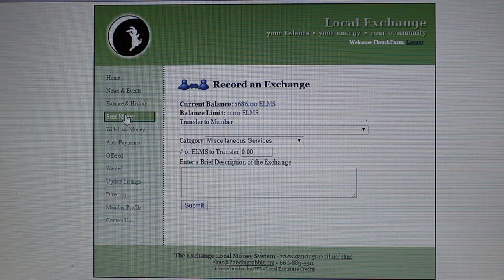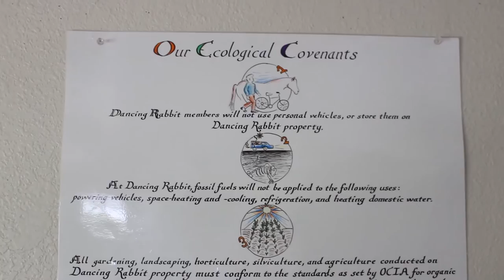My Story: How I Came to Live in an Ecovillage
This is more of a personal video talking about my story and my motivations for moving to an ecovillage and making a commitment  to doing things the really hard, and hardcore sustainable way.  Given all the ecological problems facing the planet, we need to go further in our lifestyle activism.  Cooperation with others can  be  one of the best ways to make our lives richer while consuming less resources, and living in an ecovillage makes cooperation much easier.